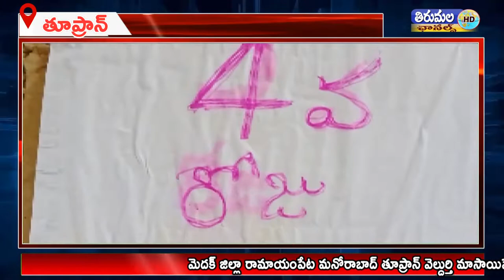వీఆర్ఏల సమ్మె 4వ రోజు కెసిఆర్ అసెంబ్లీ సాక్షిగా ఇచ్చిన హామీని వెంటనే నెరవేర్చాలని డిమాండ్ చేశారు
మెదక్ జిల్లా రామాయంపేట మనోరాబాద్ తూప్రాన్ వెల్దుర్తి మాసాయిపేట చేగుంట లో సిఐటియు మద్దతుగా నిలిచింది  నార్సింగ్ చిన్న శంకరంపేట నిజాంపేట మండలలో వీఆర్ఏల సమ్మె 4వ రోజు సాగుతుంది కెసిఆర్ అసెంబ్లీ సాక్షిగా ఇచ్చిన హామీని వెంటనే నెరవేర్చాలని వీఆర్ఏ సంఘం నాయకులు డిమాండ్ చేశారు